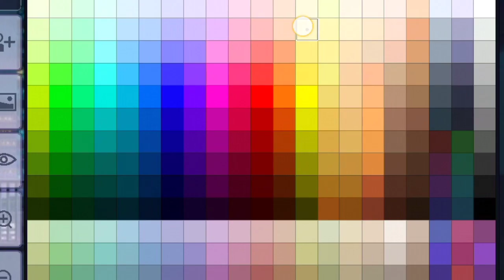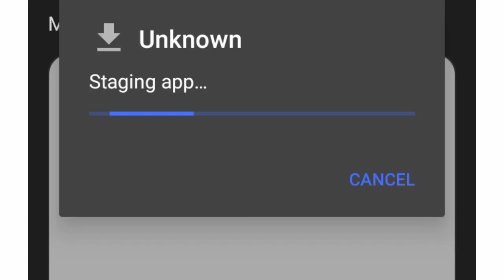checking out gacha neon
I deeply appreciate ur love and support ♡

|                    Love                                        |
|                               ya  (´∩｡• ᵕ •｡∩`)          |